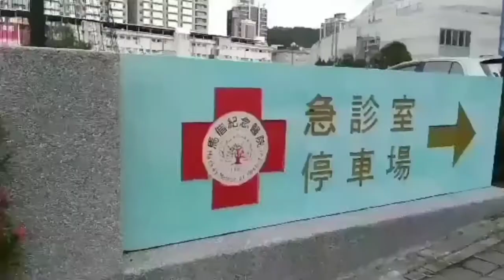Si Kecil-Qori Cover{Tkw Taiwan}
Judul Lagu Si Kecil
Rita Sugiarto
Qori Cover
Dangdut Indonesia